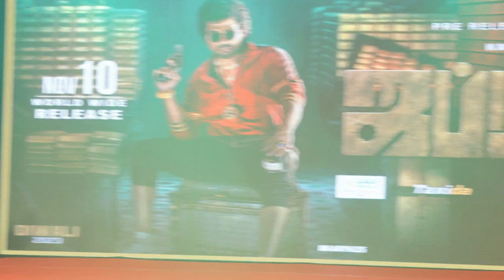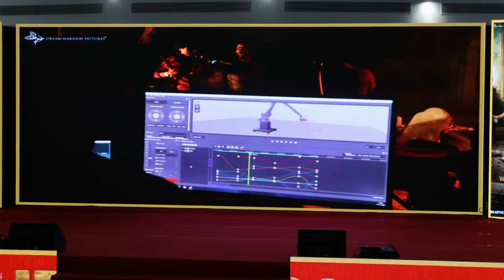Japan Making Video| കാർത്തിയുടെ തകർപ്പൻ പ്രകടനം | Lulu Mall Kochi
Latest Karthi Movie Japan